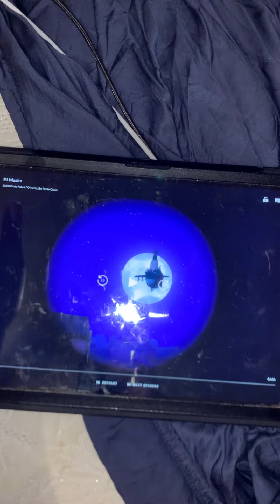It’s for my teacher 👩‍🏫 is coming back probably